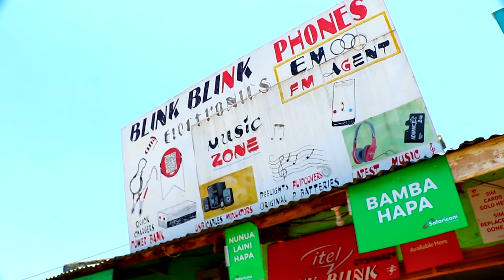BODABODA BY ISIMBA JAZZ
LATEST KALENJIN HIT SONG BY KALENJIN BEST ISIMBA JAZZ